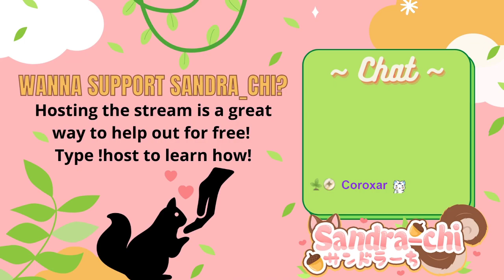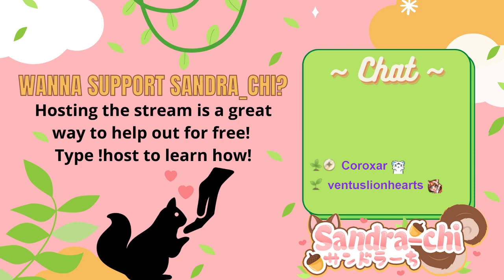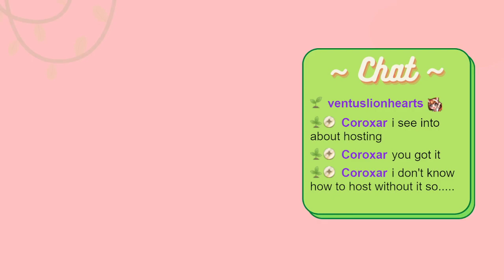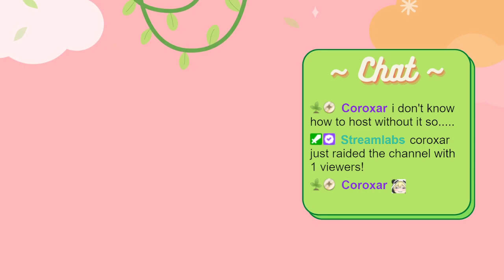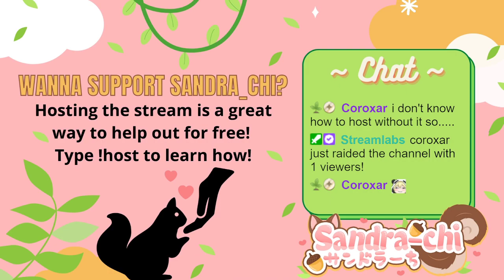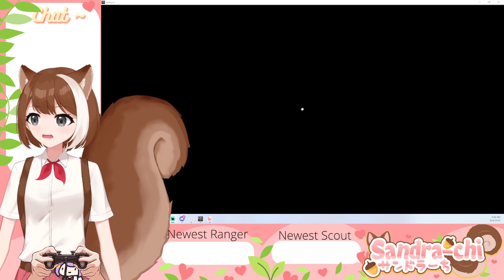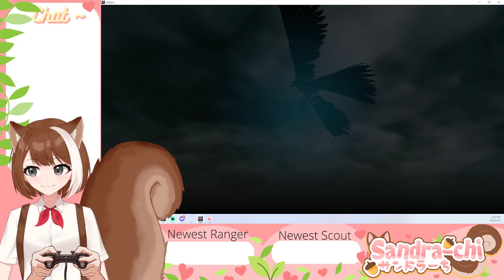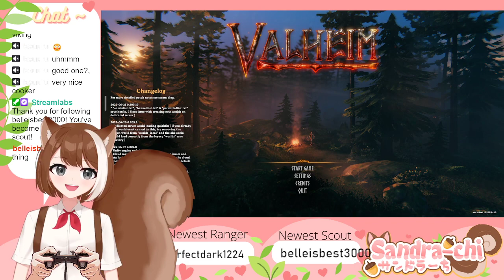[EN/JP] BOYS pLAY VALHEIM